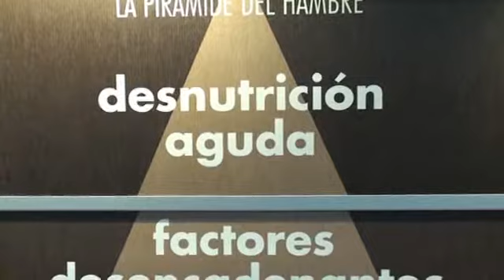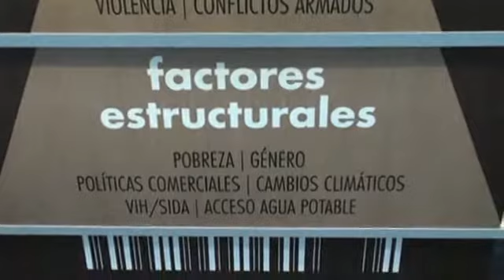Exposición "Mercado Hambre" en Civican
Civican es la sede de la exposición "Mercado Hambre: abierto 24 horas", un recorrido por un supermercado actual que explora las causas del hambre, su cotidianeidad y las herramientas y acciones para combatir esta lacra de nuestro tiempo. La muestra es una iniciativa de Acción Contra el Hambre.